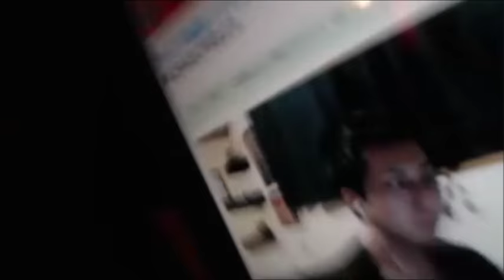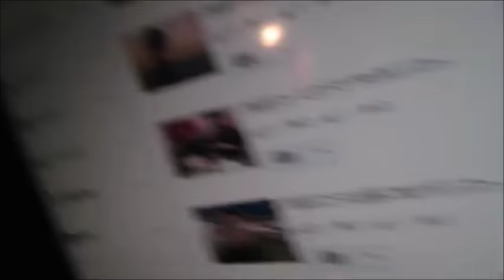【和道】俺しかいないのか？【ふわっち】11/21